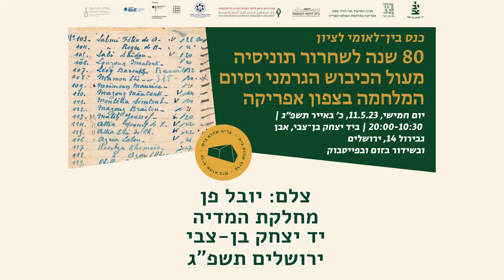פרופ' יוסף יובל טובי | יהודים, ערבים וצרפתים ברומן 'ללכת למקום אחר',מאת רחל גץ־סלומון